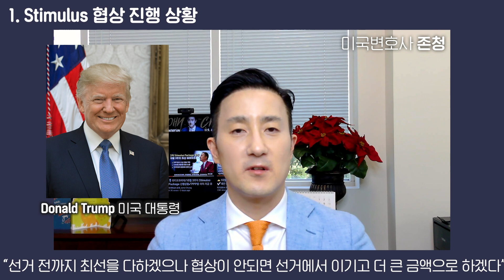🛎10월 4주차 Stimulus 업데이트 “💵1200불 체크 나가려면 48시간 안에 협상 타결해야” 낸시 펠로시 의장, 백악관 촉구, 양당 협상현황/미국 대통령 선거 뉴스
미국변호사 존청 종합 자산관리 상담 (법률,회계,세무,이민,보험,부동산,자산관리)

📌Timestamp
00:00 Stimulus Package Updates
01:07 Chapter 1. Stimulus 협상 진행 상황
05:54 Chapter 2. 대통령 선거 및 연방 상하원
선거 관련 소식